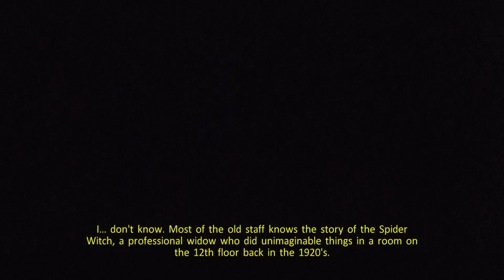Ghostbusters: The Video Game Remastered_Part 6